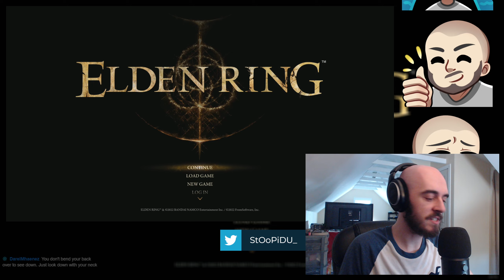Elden Ring CO-OP Mod Playthrough (P10) | 1440p60 - Livestream